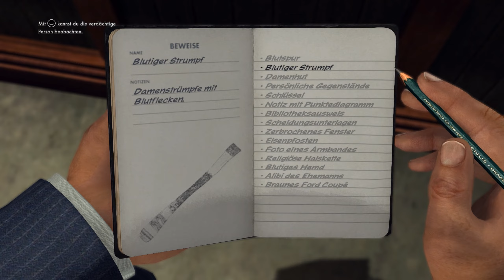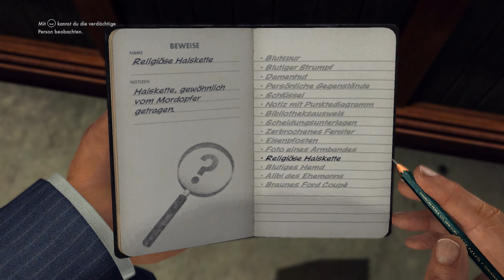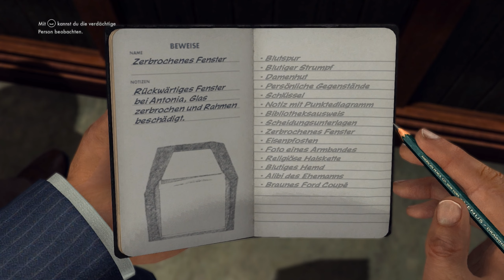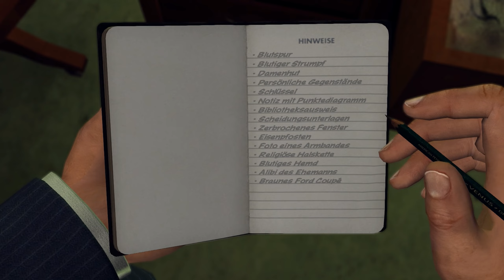LA Noire | Weiße Schuhe und ein Mord | [23] German Gameplay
Entwickler: Team Bondi, Rockstar North, Rockstar San Diego, Rockstar Leeds, Rockstar Lincoln, Rockstar New England
Herausgeber: Rockstar Games

Wenn dir das Spiel gefällt dann unterstütze die Entwickler und hole es dir bitte im Original